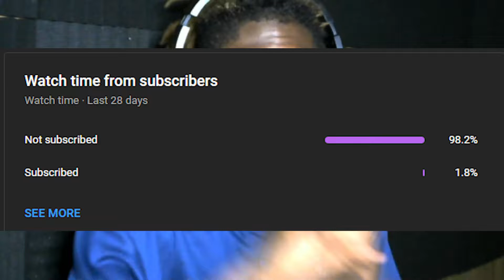Bandmanrill Influence REACTION!!!!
Music
SONG
INFLUENCE
ARTIST
Bandmanrill
ALBUM
INFLUENCE
LICENSES
WMG (on behalf of Warner Records Label); Create Music Publishing, NirvanaDigitalPublishing